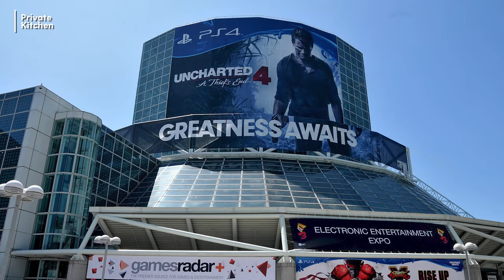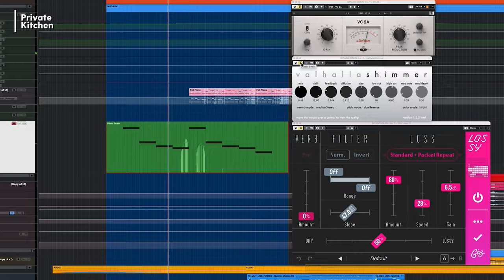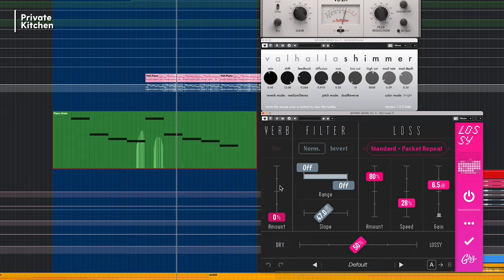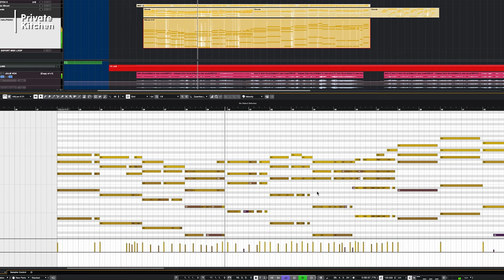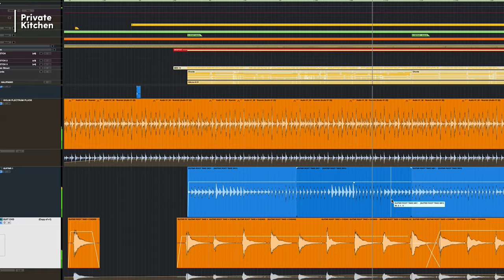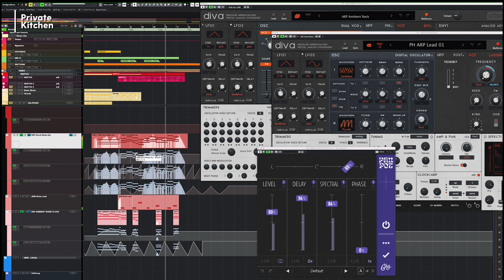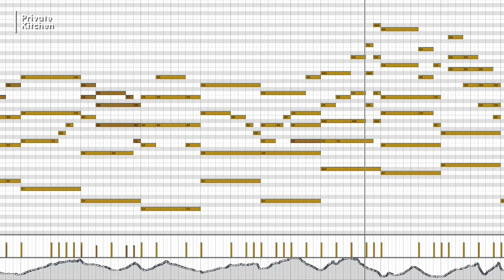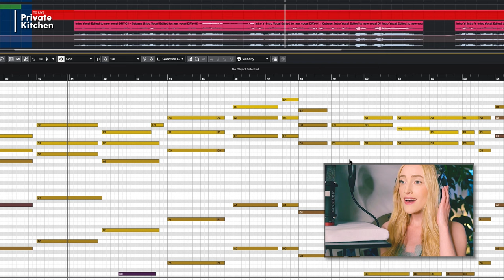Anatomy of a Cue: Joris de Man - Horizon Forbidden West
Composer Joris de Man takes apart his main theme from the blockbuster PlayStation game Horizon Forbidden West. Watch Joris at work in his studio, highlighting elements from the mix and sharing lots of insider information on how he created this theme.

Joris de Man is a BAFTA-nominated and Ivor Novello winning composer for games and films, widely known for his work on Horizon Zero Dawn, its sequels and the first installments of the Killzone franchise. A Dutch native, he has been working from the UK since the nineties.

Created by: Joris de Man
Producer: Ivo Witteveen
Editing: Sebastiaan Donders

Anatomy of a Cue
Composing media music is about making things. In the Anatomy of a Cue series, composers show how they do it. Focusing on just one piece (the cue) these in-depth videos dissect the music in detail: what's in there? Where did it come from? What was the creative process like - and what's that weird sound in the background?

Private Kitchen: THE online Dutch platform about music in media such as film, commercials, games, theatre and other art forms. Loaded with interviews with composers, their collaborators, studio visits, columns and zoom-discussions.

"Private Kitchen"
Rens Machielse - executive producer
Sebastiaan Donders - producer

"Private Kitchen" is a platform by MuziekInstituut Multimedia, produced in co-operation with Shortcutz Amsterdam.